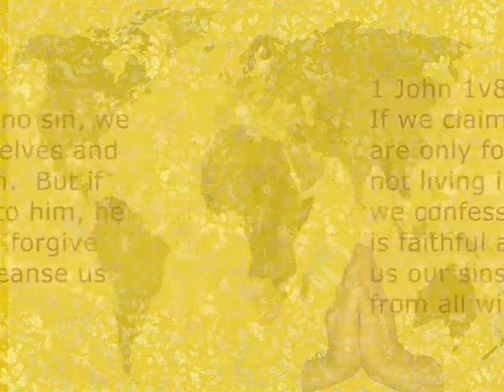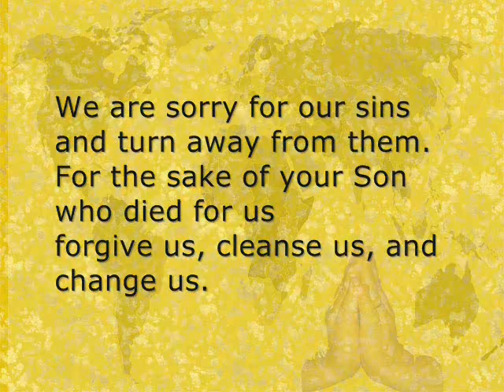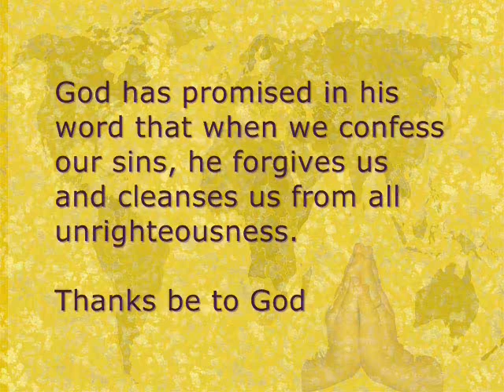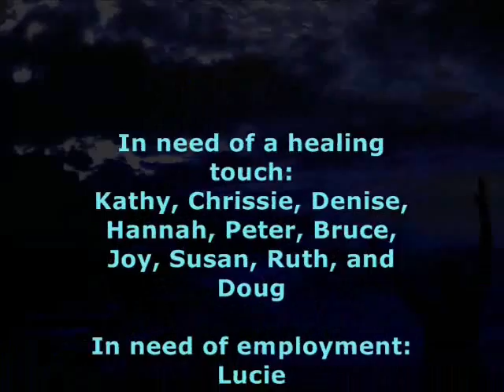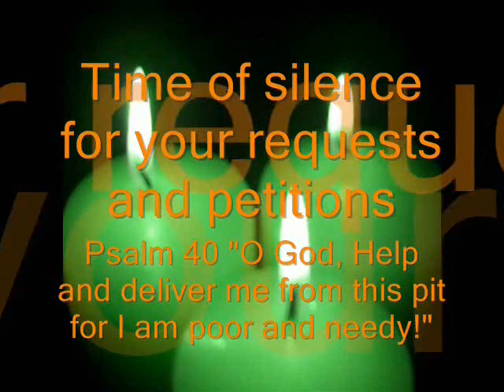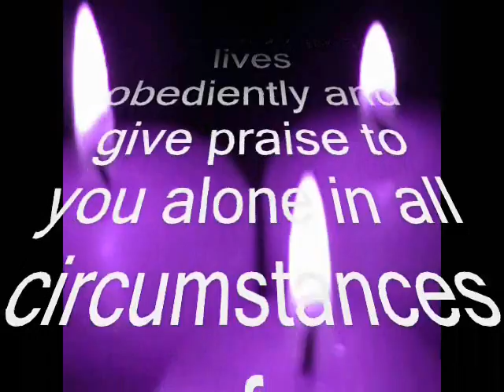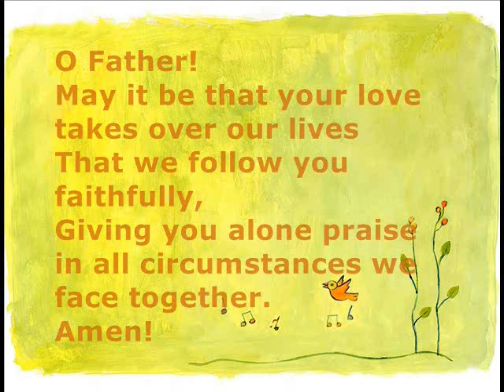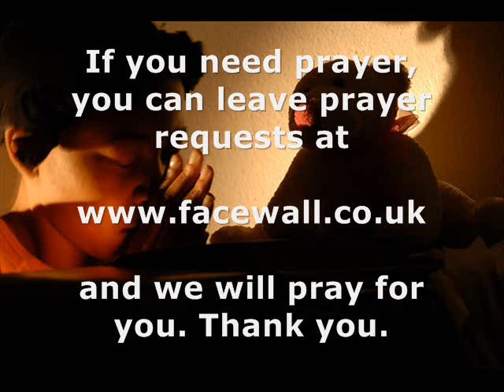Partakers Friday Prayers 21 October 2011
Come and join in prayer to our God!

1. Welcome
2. General Opening prayer
3. Confession
4. Prayers for the world
5. Prayers for churches worldwide
6. Time for your own prayers!
7. Closing prayers